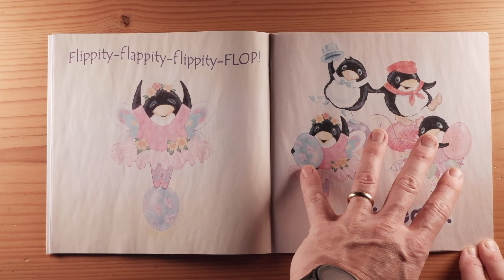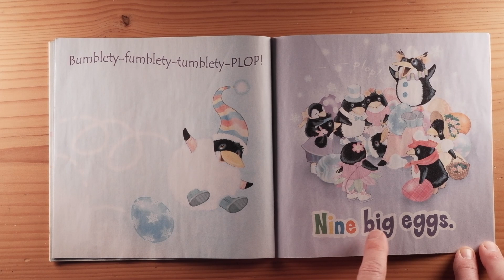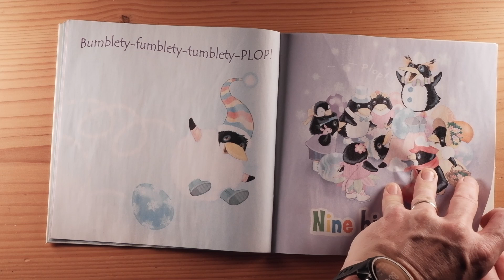Children's Book Read Out Loud: Tappy Easter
Simple read throughs of children's books. No explanations, no extra sound effects, no subscription requests.

NOTICE: Buy clicking on the Amazon link and buying the book Andy Kangas may make a commission from Amazon.com